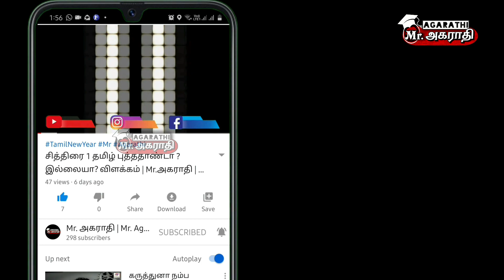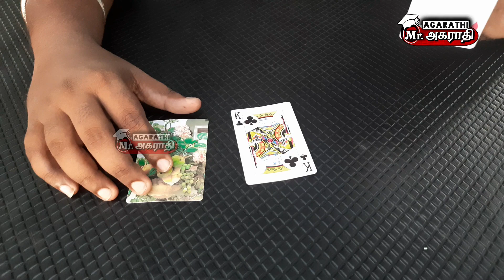King Changed to Ace | Card Magic Tricks 9 | Mr.Agarathi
In this video Magic tricks using playing cards is shown  to the people playing  During Corona Shutdown..

Mr. Agarathi Channel is to express my views on particular Thing or Place and also share the real known real facts and informative things.
tions, Meanings, Information, Tech